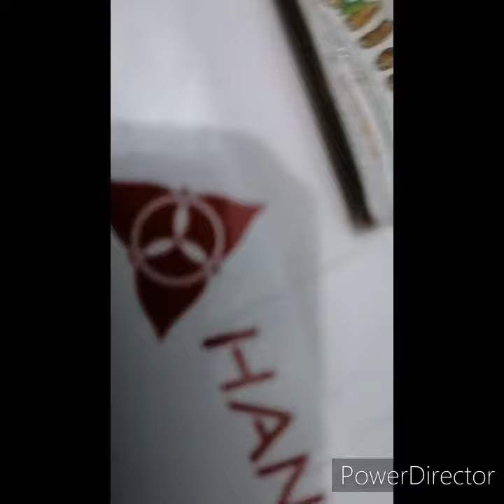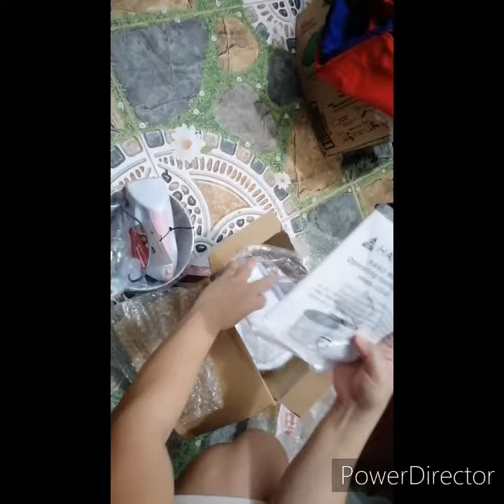Unboxing my mini stand mixer ordered from online store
Just checking if I received the correct and if it is complete. 😁